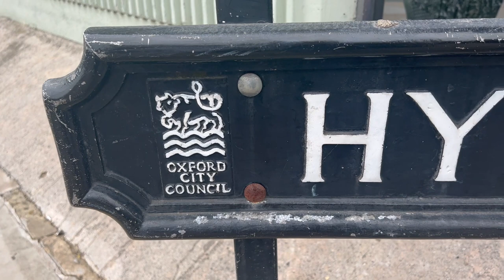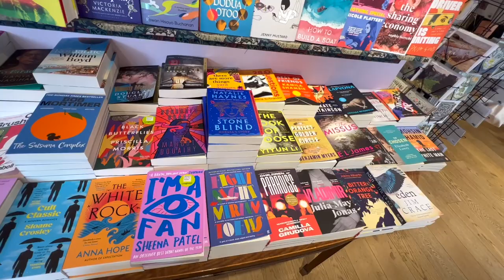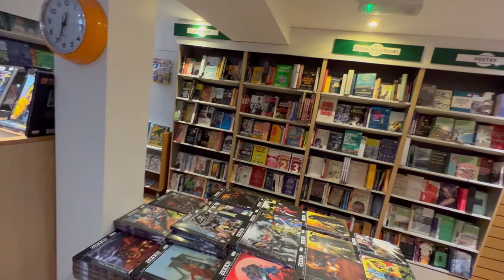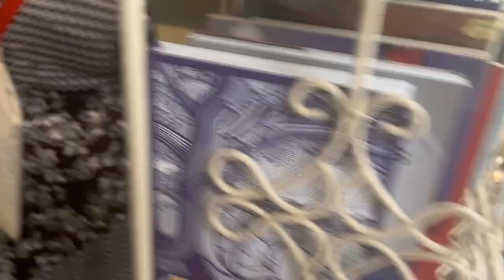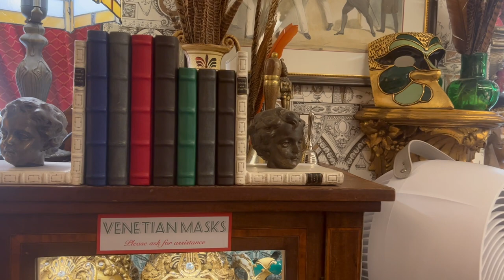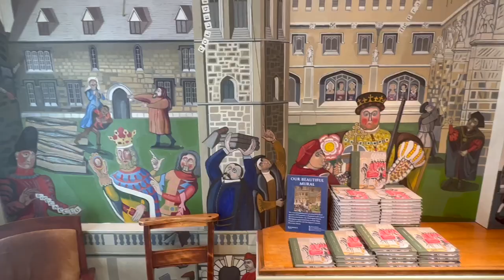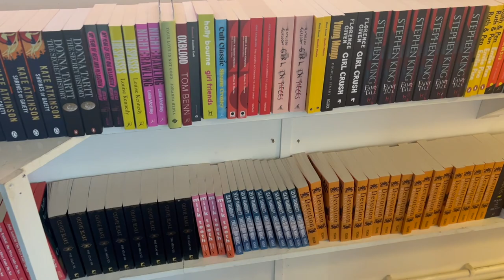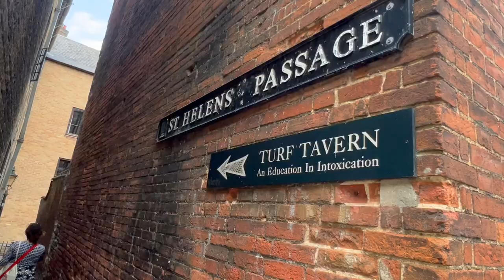Oxford Vlog & Bookshop Crawl | June 2023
Come along with me and see some of beautiful Oxford and a few of their gorgeous bookshops.

Bookshops mentioned:

Arcadia (4 St Michael's St, OX1 2DU)
Blackwell's Art and Poster Shop (27 Broad St, OX1 3BS)
Blackwell's Bookshop (48-51 Broad St, OX1 3BQ) Bodleian Weston Library Shop (Broad St, OX1 3BG)
Book Stop (19D Magdalen St, OX1 3AE)
Daunt Books (247 Banbury Rd, OX2 7HN)
Gulp Fiction (Unit 28, 29 Covered Mkt, OX1 3DU)
The Last Bookshop Jericho (25 Walton St, OX1 2HQ) Oxfam Bookshop (56 St Giles St, OX1 3LU)
Oxfam Bookshop (15 Turl St, OX1 3DQ)
St Philip's Books (82 St Aldgate's, OX1 1RA)
The Story Museum (42 Pembroke St, OX1 1BP) Waterstones (William Baker House, OX1 3AF)

The Pub we had our yummy lunch in was The Three Goats Head

Weekly reads & Book haul: